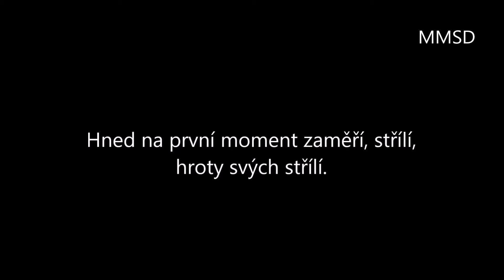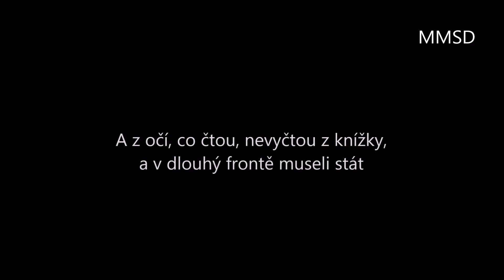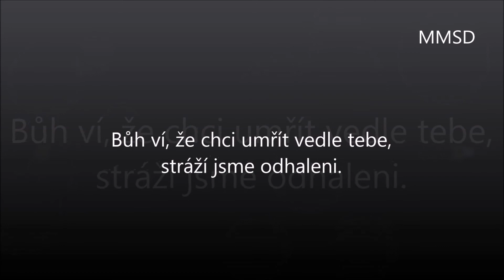Tereza Kerndlová - Schody z nebe + text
Zdroj: Musixmatch
© Autoři skladby: Rene Mayer / Chris Neall